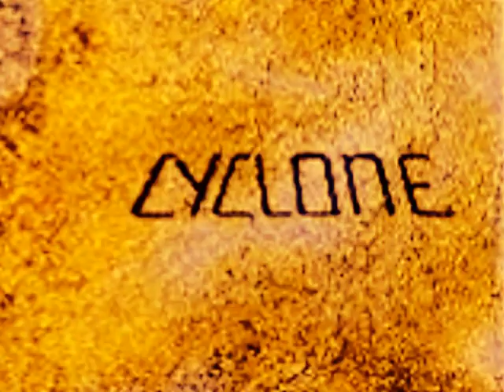IN FRA RED :"ED Guard"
morceau d'impro avec solos ,seul au casque ,le soir de la fete de la musique(et de mon aniv)...et petit hommage a un de mes grands"maitres": Edgar Froeze"